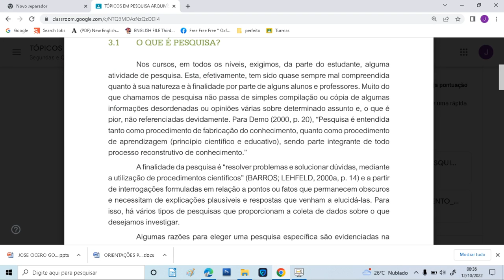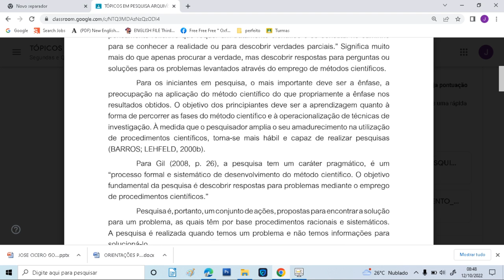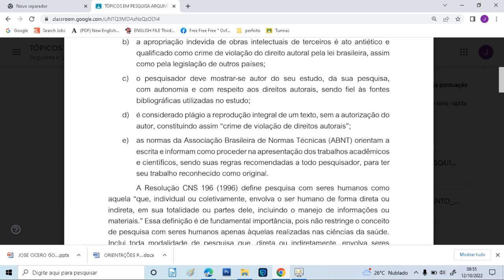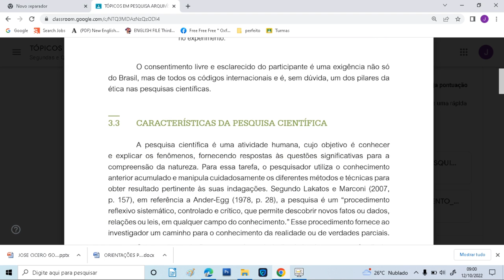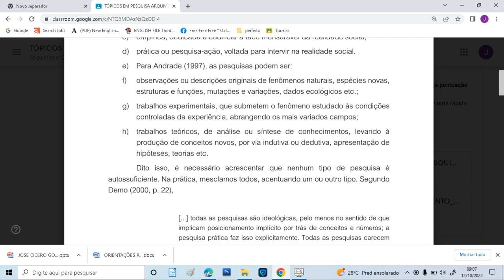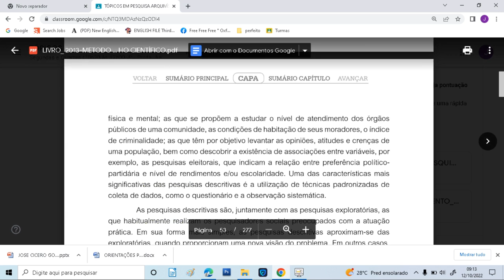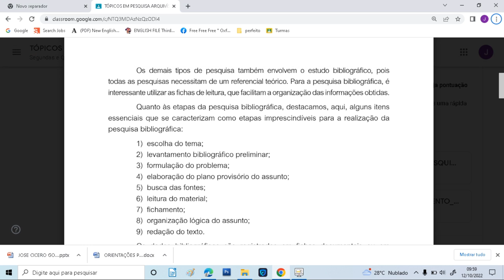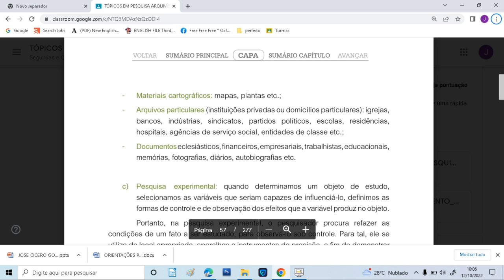O QUE É PESQUISA? pesquisa científica